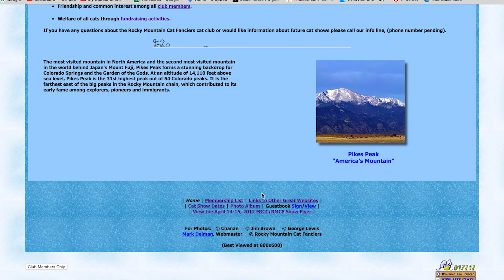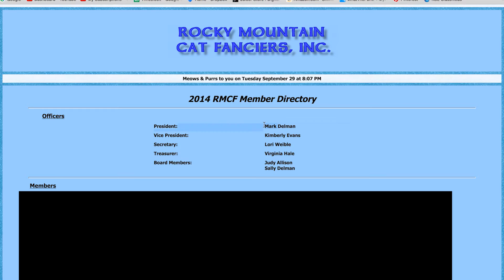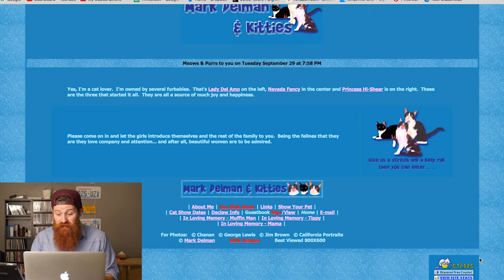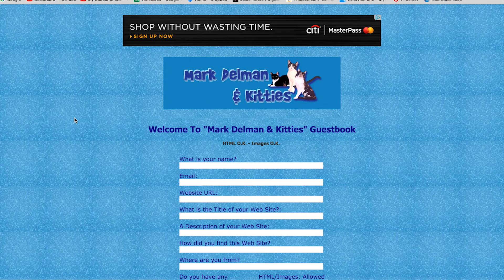Day 016 - Cat Fancier: Mark Delman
This is my journey. A man in my 30’s navigating the life of being bearded and having adult braces.

Today I stumbled on Cat Fanciers. It was so interesting to me to start skimming the surface of this hobby, interest, profession, whatever you want to classify it as. And just like anything I think it's AWESOME people have found something they are passionate about and are able to find other like-minded people. Like Bronies, Cosplayers, Sports Fanatics, Filmmakers, Crafters, Singers, Dancers, whatever, it's just cool to see. Mark Delman just happens to be the guy that introduced me to this and has also kept some of the old school internet alive (which I totally appreciate... I recently tried to find some of my old sites... which sadly have pretty much all disappeared. Angelfire, geocites, and whatever other free 150MB hosting sites used to be out there).